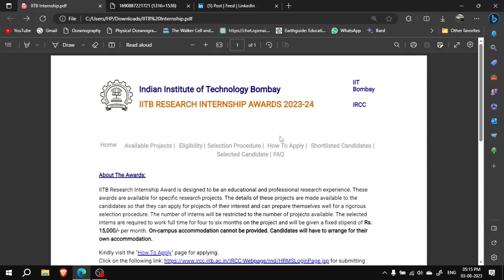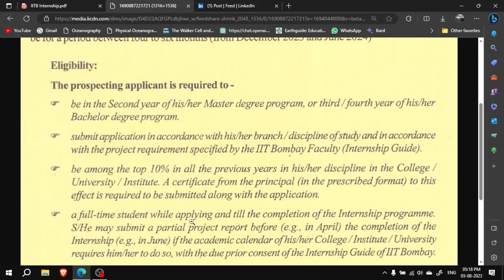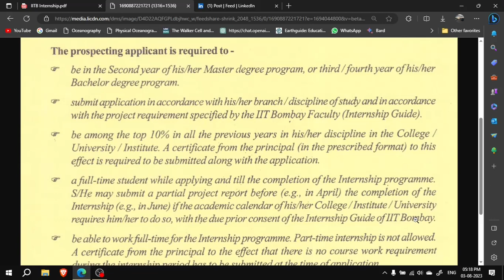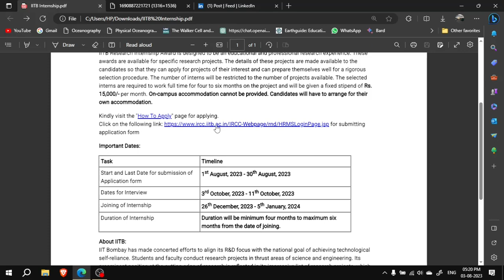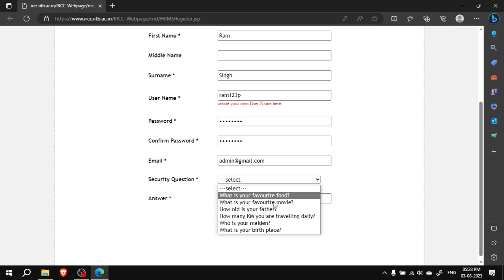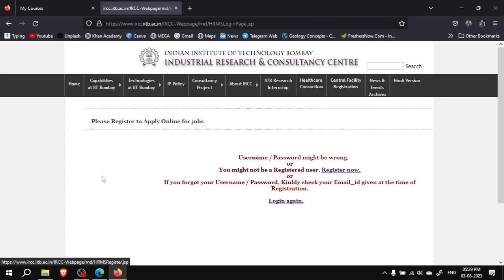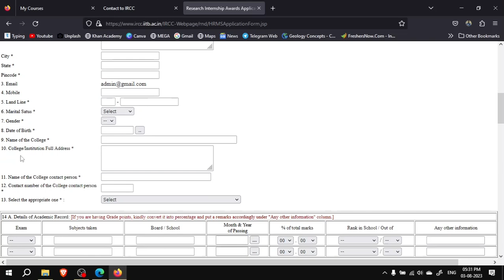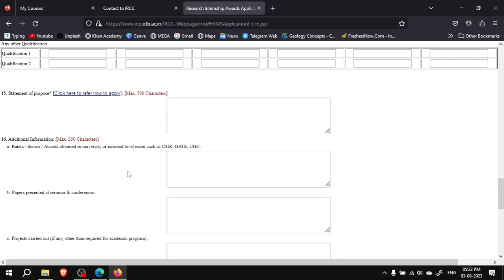RESEARCH INTERNSHIP AT IIT BOMBAY 2023-24 | HOW TO APPLY | DISSERTATION AND PROJECT AT IIT BOMBAY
IIT Bombay has made concerted efforts to align its R&D focus with the national goal of achieving technological self-reliance. Students and faculty conduct research projects in thrust areas of science and engineering. Its preeminent position at the cutting edge of research is reflected in its impressive list of research projects, which cater to both our national needs and global developments. Education and research are the twin pillars of IITB and the ambiance is one in which new ideas and creativity can flourish. A key goal of the Institute is to provide a creative atmosphere in which higher studies and research thrive among the students and the faculty. IIT Bombay's commitment to merging education with knowledge creation provides a fertile ground for productive research that has led to a range of scientific and technological achievements. We feel that enthusiastic young minds are the main ingredient for successful R & D. It is from this viewpoint that we have introduced the IITB Research Internship Awards to engage bright external students on it challenging research projects

IITB Research Internship Award is designed to be an educational and professional research experience. These awards are available for specific research projects. The details of these projects are made available to the candidates so that they can apply for projects of their interest and can prepare themselves well for a rigorous selection procedure. The number of interns will be restricted to the number of projects available. The selected interns must work full-time for four to six months on the project and will be given a fixed stipend of Rs. 15,000/- per month. On-campus accommodation cannot be provided. Candidates will have to arrange for their own accommodation.

 IIT BOMBAY INTERNSHIP FOR M.SC.
 IIT BOMBAY INTERNSHIP FOR BE
 IIT BOMBAY INTERNSHIP FOR B.TECH.
 IIT BOMBAY INTERNSHIP FOR MCA
 IIT BOMBAY INTERNSHIP FOR PG COURSES
 IIT BOMBAY INTERNSHIP FOR MASS COMMUNICATION
INTERNSHIP AT  Indian institute of technology BOMBAY
SUMMER INTERNSHIP AT IIT BOMBAY
GEOLOGY INTERNSHIP 2023
SUMMER TRAINING AT IIT BOMBAY
GEOLOGY INTERNSHIP
GEOLOGY SUMMER TRAINING
INTERNSHIP
WINTER TRAINING
INTERNSHIP FOR BTECH STUDENTS
INTERNSHIP FOR B.TECH. STUDENTS